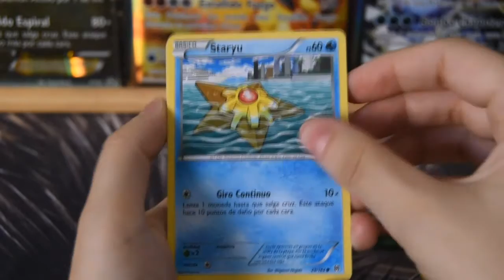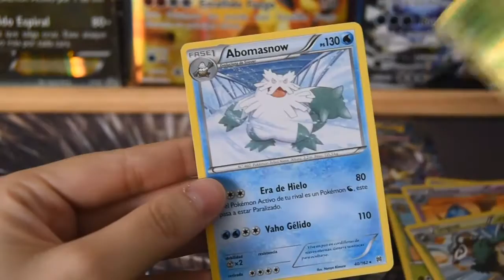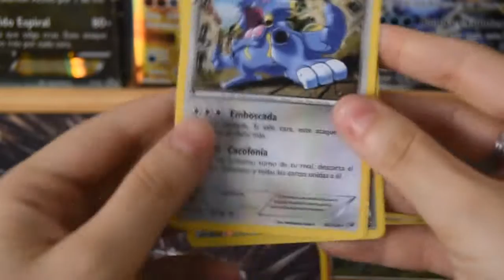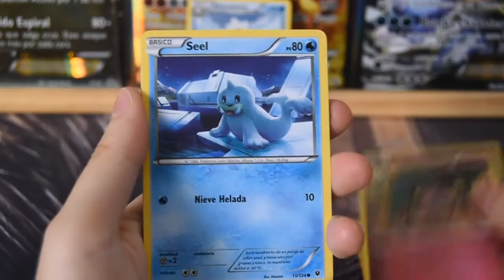Apertura (Opening) Sobres Turbo Impulso + Destinos Enfrentados // Break Through + Fates Collide